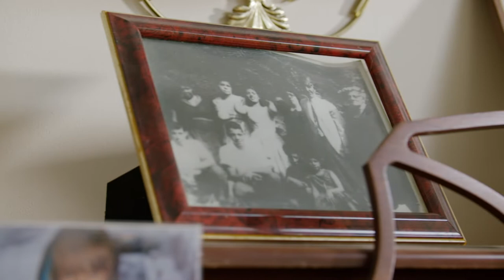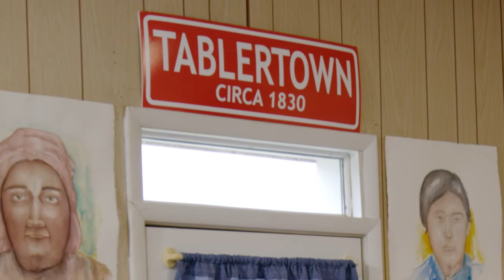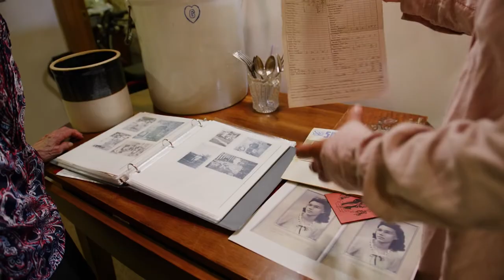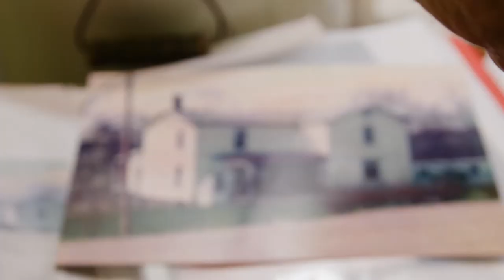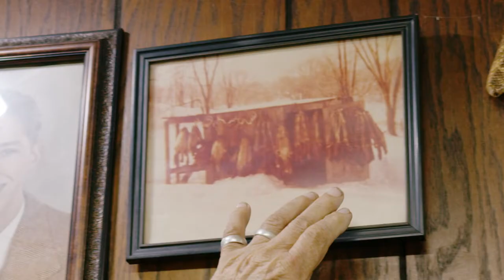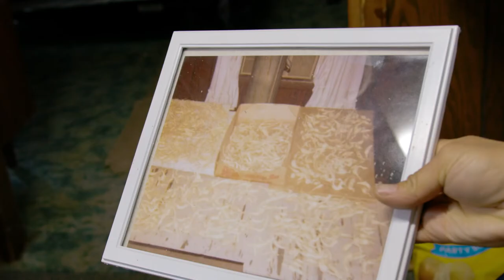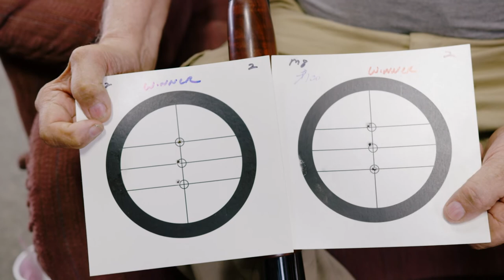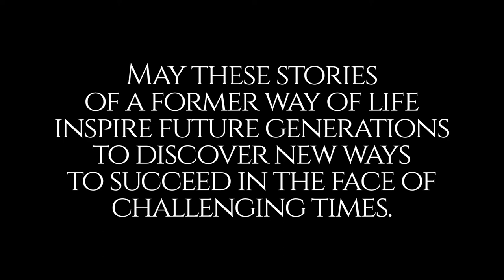Roots of Athens County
Roots of Athens County is a community art project that weaves the oral histories of three Athens County Elders: Cecil Tabler, Charlie Bond, and Geraldine “Tootsie” Tabler, into a short documenatry.
Athens, Ohio Folk Artists Talcon Quinn worked in collaboration with filmmakers Yaphet Jackman and Dusty Jenkins to awaken memories through the traditional art form of basketry and encapsulate these memories into the modern medium of film. When screened in person, the film travels with three baskets, one woven in honor of each Cecil, Charlie, and Geraldine.